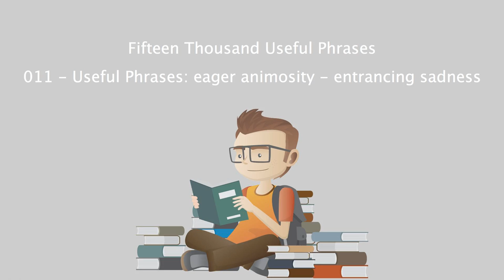Fifteen Thousand Useful Phrases - 011 - Useful Phrases eager animosity - entrancing sadness.mp4